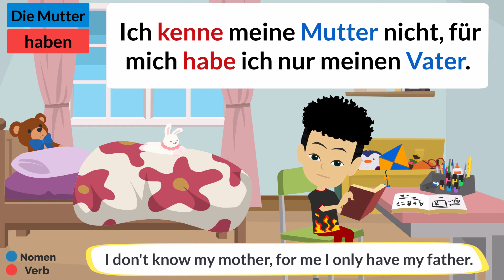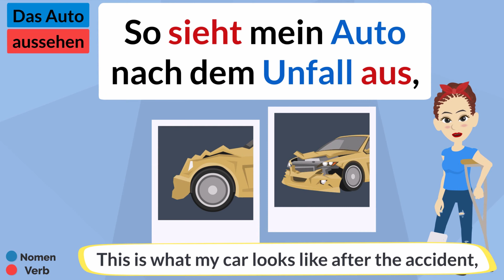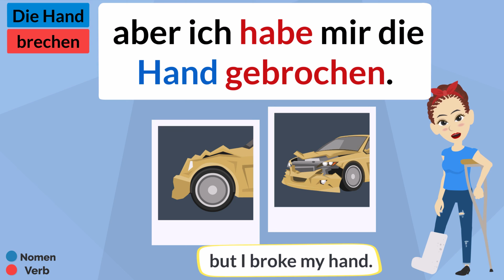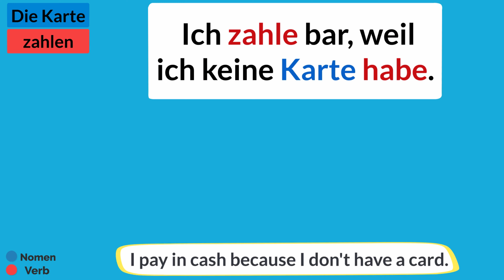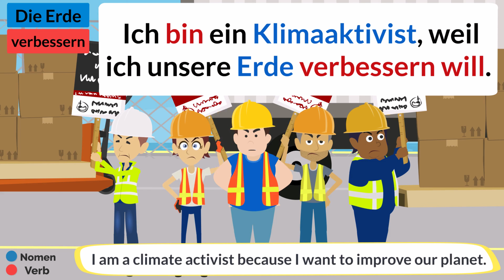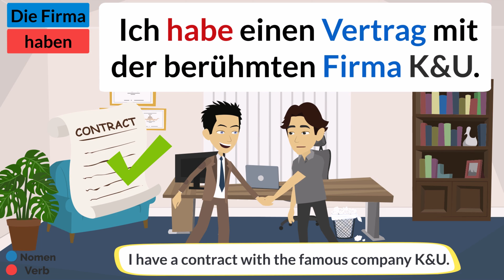40 | Deutsch lernen mit einfachen Sätze a1 a2 b1 | Everyday life Learn German with simple sentences